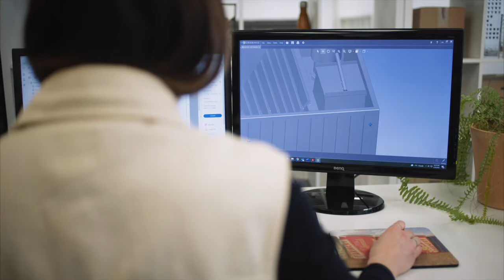How Goodland Hot Tubs Are Made || A Sneak Peak Into Their Production